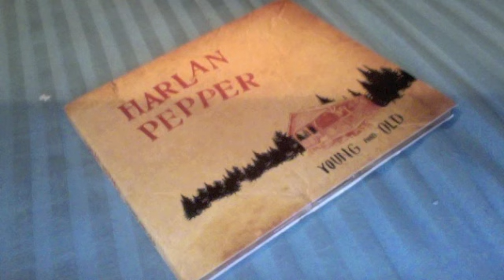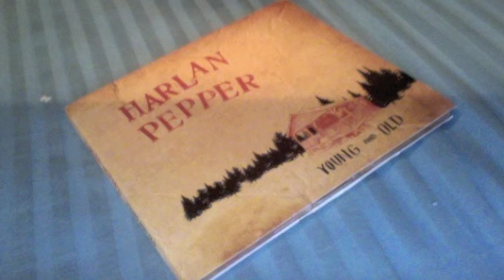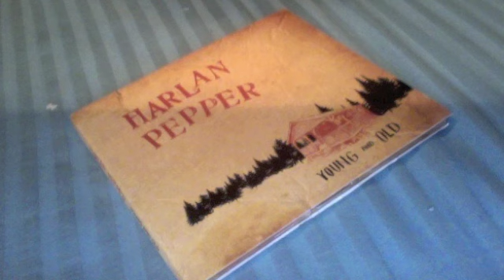Harlan Pepper - Burn-Out